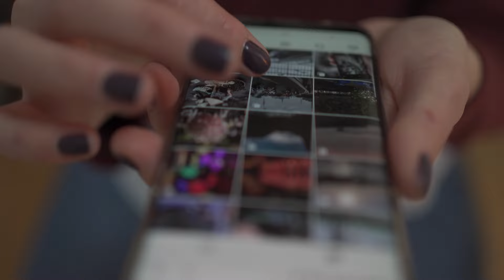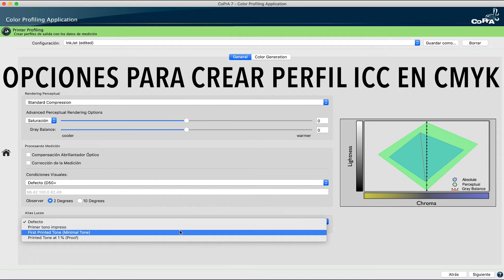PERFIL ICC 👉IMPRIMIR RGB en CMYK🧐 Te explico como hacerlo ✅ MASTERCLASS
Te explico y demuestro cómo puedes crear un PERFIL ICC en CMYK para imprimir igual que en RGB😉
Nunca te has planteado que👉¿Si tu IMPRESORA imprime en CMYK porque realizas un Perfil ICC en RGB?🤯

Si eres de los que aun piensa que en RGB se imprimen más colores que en CMYK, te recomiendo que veas este video para que puedas comprobar que no siempre es así😳

Te aseguro que este video te hará pensar y reflexionar🤔

Si tienes alguna duda, puedes visitar mi web o escribir un comentario